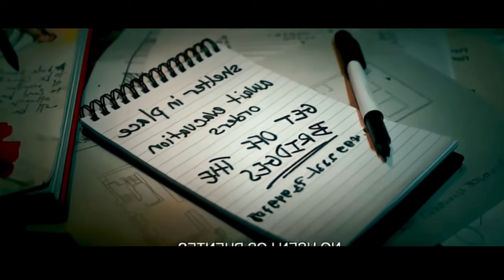சத்தம் போட்டா சுத்தமா காலி | Hollywood movie story & review in Tamil voice over | TAMIL VOCAL CANDY